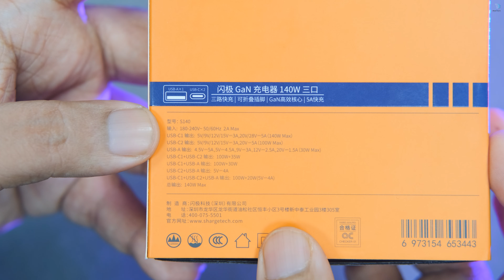Smart Charger দিয়ে চার্জ দেওয়া যাবে সব । Shargeek 140W PD3.1 GaN Charger | Original charger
Shargeek USB C Charger 140W Wall Charger, Multiport Quick Charging Station PD3.1 GaN Laptop Charger for MacBook Pro/Air, iPhone 14, iPad, Galaxy, Google, and More

🔌Powerful Fast Charging: Shargeek S140W charger features a 140W max output with USB Power Delivery 3.1. It fully charges your MacBook Pro 16" in1.5 hours. Powerful enough to charge your iPhone, tablet, laptop, and other devices faster and more efficiently.
🔌3 Universal Adapters: Shargeek 140W USB C power adapter comes with 3 universal plugs (EU, AU, UK) for either business or travel abroad making your journey hassle free.
🔌Featuring the latest GaN technology: The Shargeek S140w charger is powered by industry-leading GaN technology, which provides better heat dissipation, faster-charging efficiency, and a smaller size.
🔌Simultaneous Triple-Device Charging: Featuring 2 USB-C ports and1 USB-A port, Shargeek USB c wall charger provides simultaneous charging to 3 devices
🔌Wide Compatibility: The 3 ports 140W USB charger block powers up a full spectrum of USB-powered devices such as MacBook Pro 2021/2019/2018, iPad Pro 2020/2018, MacBook 2021/2019，Surface Book , iPhone 14/13/12/11 Pro/Pro Max, Samsung Galaxy S20, S20 Plus, S20 Ultra, Pixelbook, and more